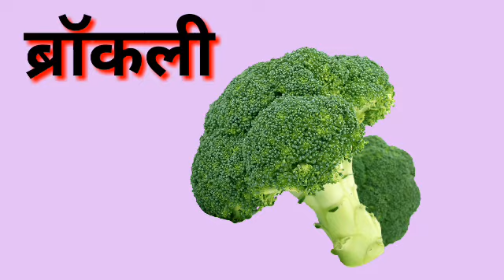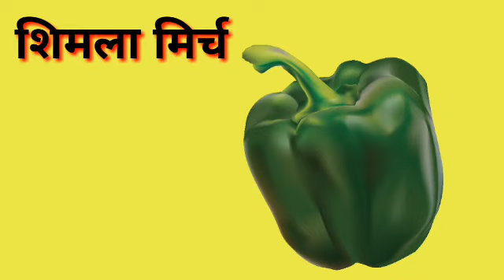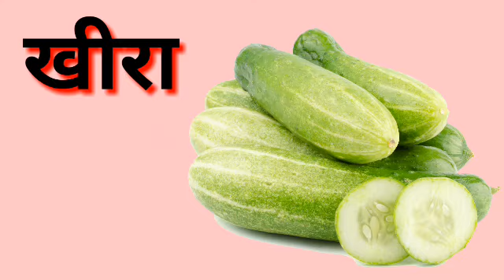Learn Vegetables with picture in Hindi | preschool video for kids | sabji ke naam सब्जी के नाम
In Which I Will Show You preschool video for kids, learning video, all information about infant, kids, baby, children,  My Cooking Recipes, My Baby Activities, My Lifestyle & All My Creative Activities.